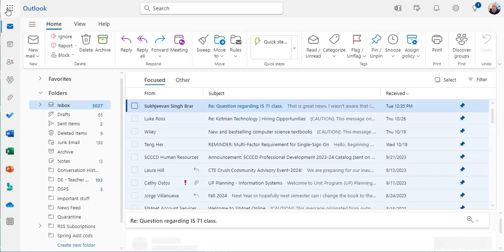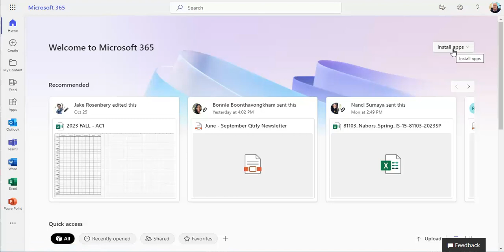CCC - Microsoft Office for free from your college account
Access Microsoft Office for free through your college account by logging in, navigating to the software downloads section, and selecting Microsoft Office. Follow the installation instructions, verify your college credentials, and enjoy the suite of Office applications for academic use